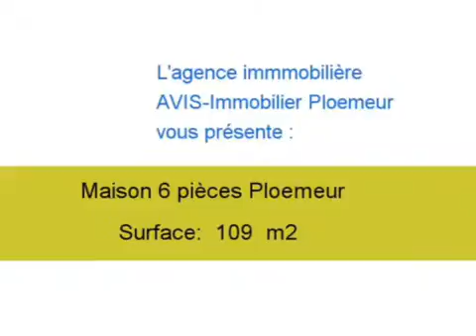Achat Vente Maison Ploemeur 56270 - 109 m2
Cliquez sur ce lien pour en savoir plus (prix, contacts)